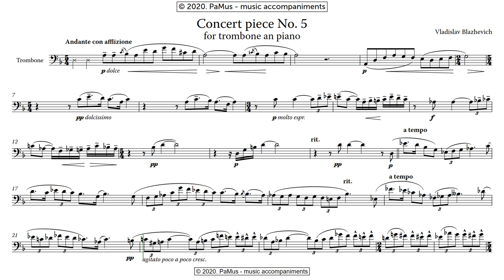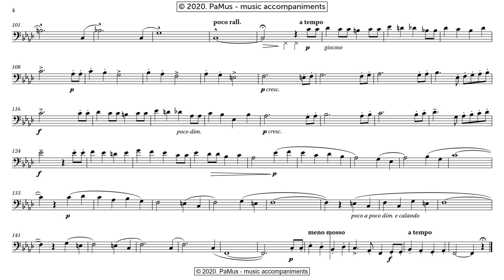Vladislav Blazhevich: Concert piece for trombone No. 5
PaMus Flow - Global Music Competition